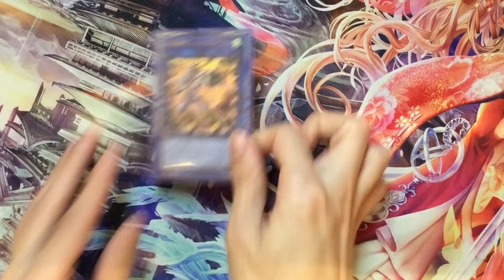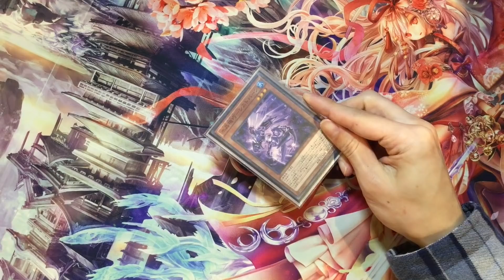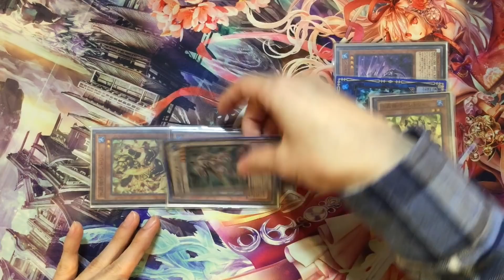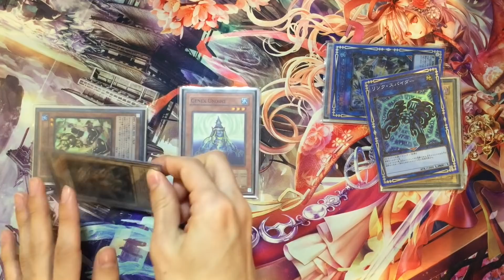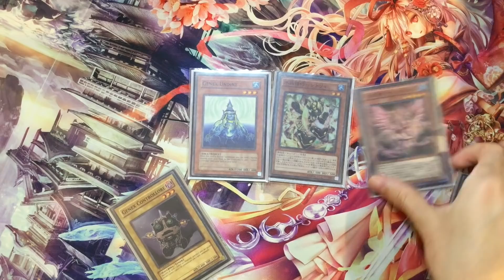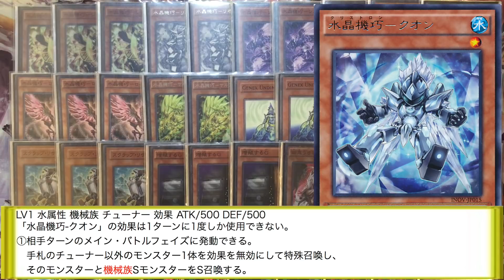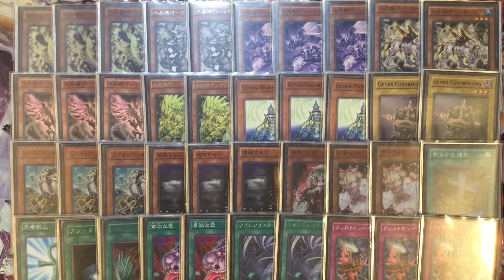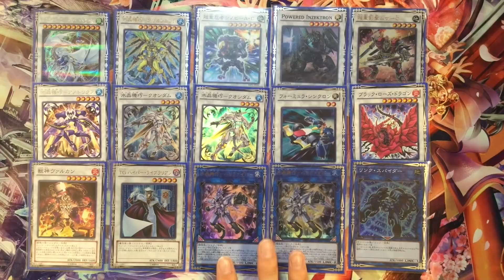水晶機巧デッキ 相手ターンで真価を発揮！？ UMIHOTARU遊戯王デッキ紹介焼き直し動画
今回はクリストロンデッキの紹介です。
禁止制限はもちろん2018年1月1日使用。
以前紹介動画を撮ったには撮ったんですが、色々と新規が来たりとあったので再度の紹介です。
ハリファイバーはクリストロンのものですからね。あくまでも彼はクリストロンの一員です。
疑問点、不明点などがありましたら、お気軽にコメントしてください。

デッキレシピ(40)
モンスター(29)
水晶機巧-シトリィ×3
水晶機巧-リオン×2
水晶機巧-シストバーン×3
水晶機巧-スモーガー×2
水晶機巧-ローズニクス×3
水晶機巧-サルファフナー×2
ジェンクス・ウンディーネ×3
ジェネクス・コントローラー×2
スクラップ・リサイクラー×3
増殖するG×3
幽鬼うさぎ×1
灰流さくら×2
魔法(8)
おろかな埋葬×1
死者蘇生×1
ブラック・ホール×1
ハーピィの羽根箒×1
貪欲な壺×2
ツインツイスター×2
罠(3)
クリストロン・インパクト×3

コズミック・ブレイザー・ドラゴン×1
水晶機巧-グリオンガンド×1
超重武者シノビ-A・C×1
甲化鎧骨格×1
超重劔聖ムサ-C×1
水晶機巧-アメトリクス×1
水晶機巧-クオンダム×2
フォーミュラ・シンクロン×1
ブラック・ローズ・ドラゴン×1
獣神ヴァルカン×1
TG-ハイパー・ライブラリアン×1
水晶機巧-ハリファイバー×2
リンク・スパイダー×1